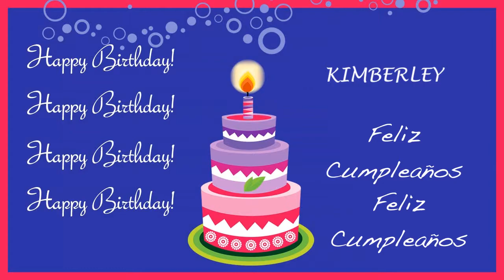Kimberley Card Tarjeta - Happy Birthday